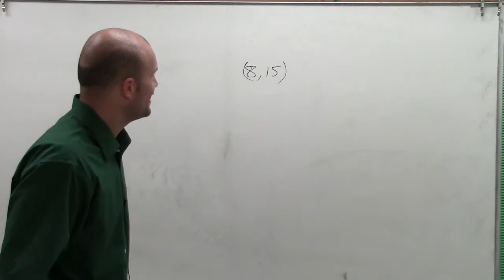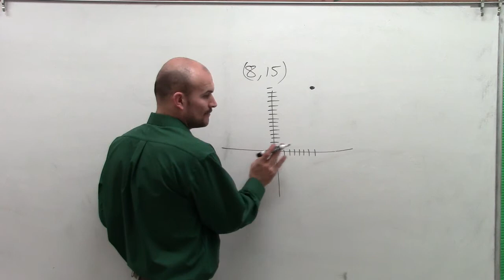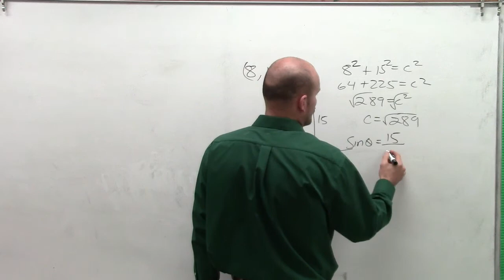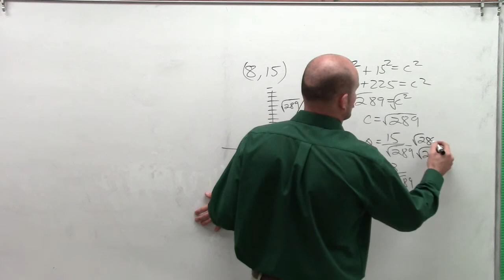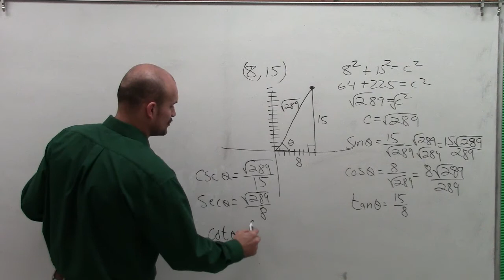Given a point find the six trigonometric functions of the angle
In this video series I show you how to evaluate the six trigonometric functions when given a point.  We do this by creating a right triangle and finding the hypotenuse by using the Pythagorean theorem.